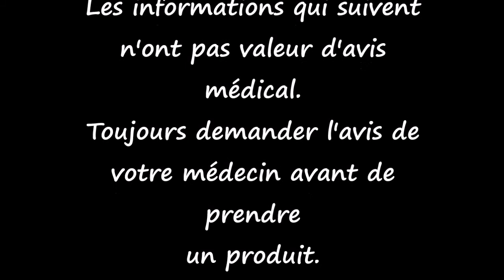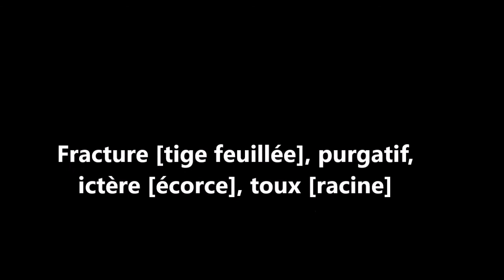ASMA Acacia gourmaensis AS 32